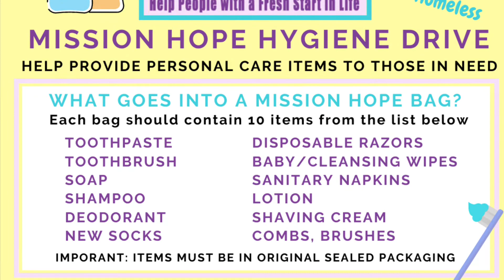Pace PBS - January 14, 2021